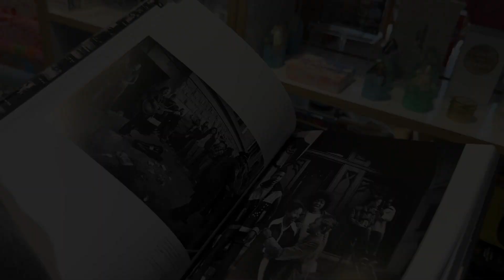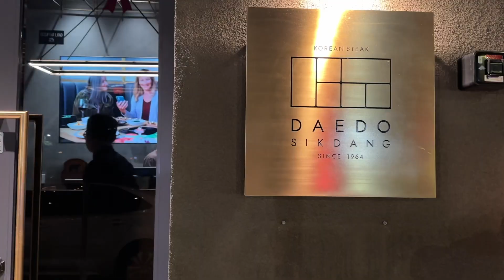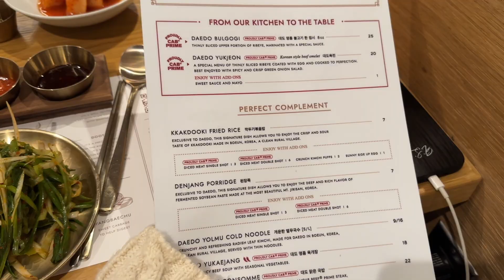LA VLOG | Cafe hopping in LA (BTS kbbq spot in LA, republique, bottega louie, etc)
Hi everyone! Christie here. Just want to share a little bit of my perspective into life in my late 20s outside my job as a Co-founder & Creative Director at a start up fashion company.

Restaurant Locations

Gjelina
Republique
Daedo Sikdang
Bottega Louie
The Alchemist Coffee Project